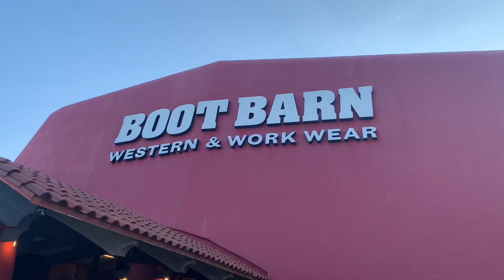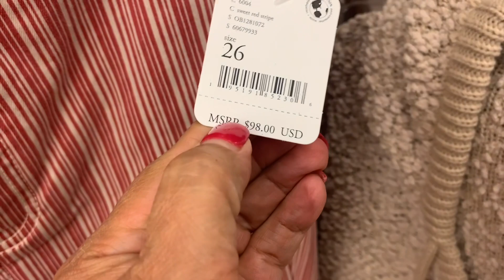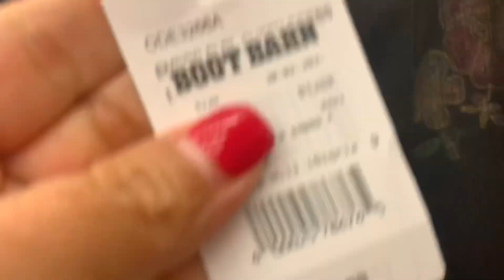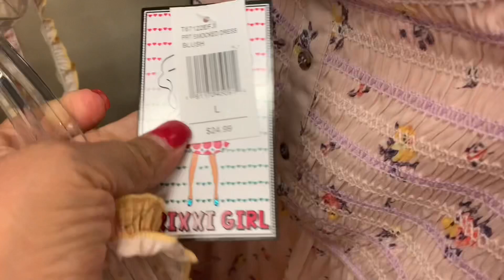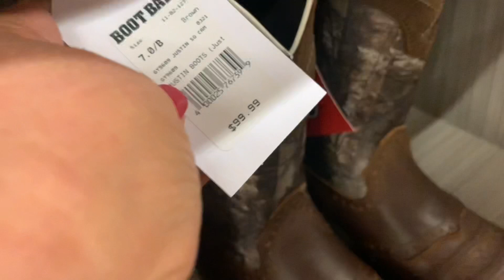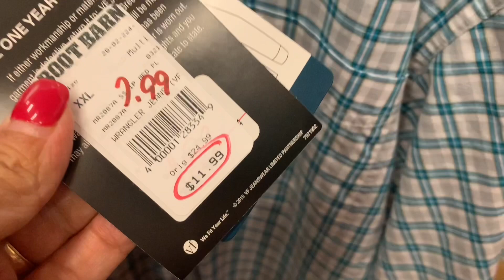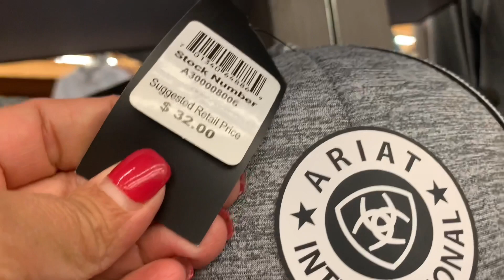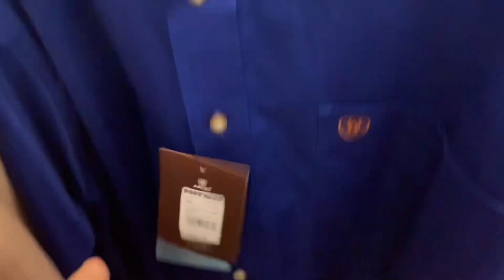Boot barn shop with me all new men & women’s de compras en boot barn 👢lo más nuevo en ropa vaquera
Hola amigos de visita en boot barn ropa para damas y caballeros.. botas de damas y caballeros ... Gracias por estar aquí .. Mil y más Gracias por su apoyo 🙏🏻❤️lluvia de bendiciones

Hello friends ..my shopping trip at boot barn  men and women clothing,boots and shoes for men and women ...thanks for being here and your support ... 🙏🏻❤️many blessings